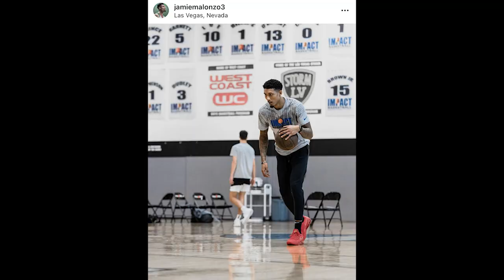Trash Talk #81: Jamie Malonzo Tells Us His Welcome to the PBA Moment & Favorite Kobe Moment.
Thank you to our guest today Northport Batang Pier's rookie Jamie Malonzo. We talked about his transition coming from the States, his welcome to the PBA moment and his favorite shoes to hoop in.